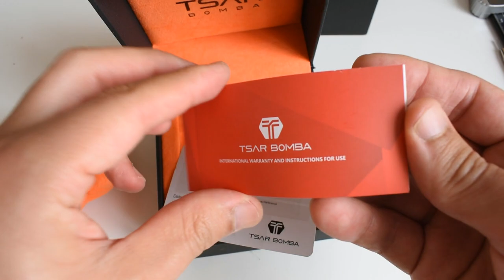Tsar Bomba hommage Richard Mille | Cool ou ridicule ?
Voici le déballage et mes premières impressions de la Tsar Bomba. Si vous aimez le style c'est un hommage correct autour de 150€, mais si ce n'est pas votre style passez votre chemin, comme je l'aurais fait si je n'avais pas une chaîne Youtube et si plusiers abonnés ne m'avaient pas demandés de la tester.

Si elle vous plaît vous la trouverez chez Ali Express à 150€ (127€ en promo jusqu'au 6/10) ou chez Amazon.fr à 180€.

***ACHETEZ LA MONTRE ICI***
Lien Amazon.fr
Lien Ali Express

NOTE: En tant que Partenaire Amazon, je réalise un bénéfice sur les achats remplissant les conditions requises.